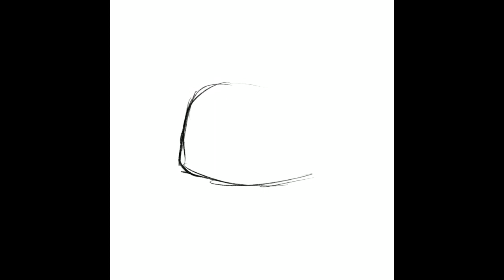Pound Cake - A Nathan Mazur Drawing Song - Parry Gripp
LYRICS:

Pound Cake
Pound Cake
It’s gonna pound you in the face with flavor

Why do they call it
Call it a pound cake?
I wish somebody would explain it

It’s got a pound of eggs
A pound of butter
A pound of flour
And a pound of sugar

A pound of each ingredient
Now I understand
Thank you for explaining it
It’s no problem man

Pound Cake
Pound Cake

Song copyright by Parry Gripp.